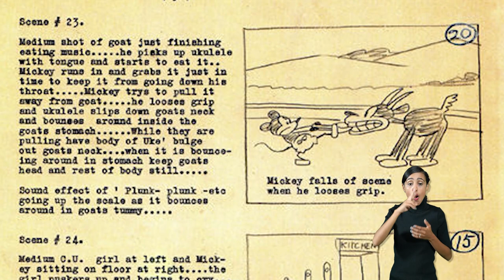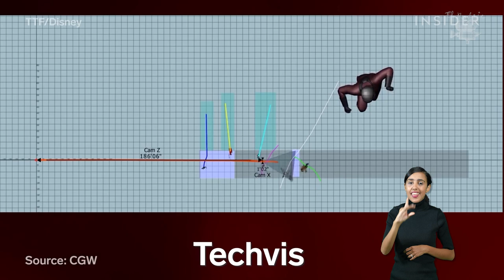Serie ¨El Rodaje¨capítulo Storyboard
En este capítulo de la serie ¨El Rodaje¨, tratamos sobre la realización del storyboard y su importancia dentro del proceso productivo de un audiovisual conducido por el Director de cine de Animación Ernesto Piña Rodríguez.